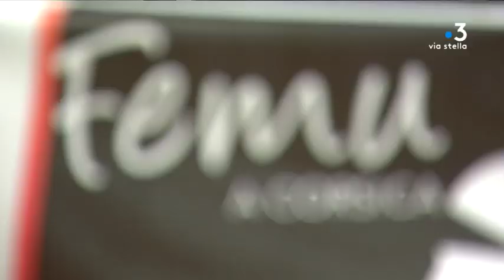Municipales de Corte côté nationalistes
Equipe -
Pierrick Nannini